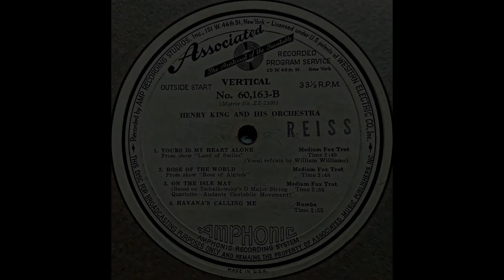1940 Henry King (ET) - On The Isle Of May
Henry King and his Orchestra play "On The Isle Of May." 16" radio transcription. Recorded circa 1940. Transferred May 19th, 2022 and restored May 20th, 2022.